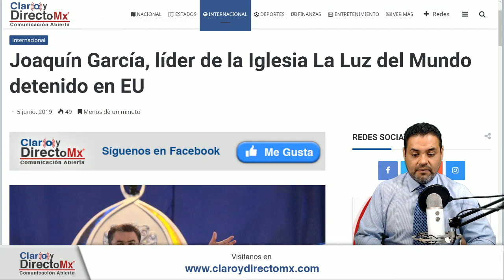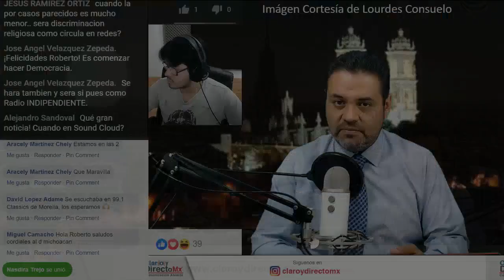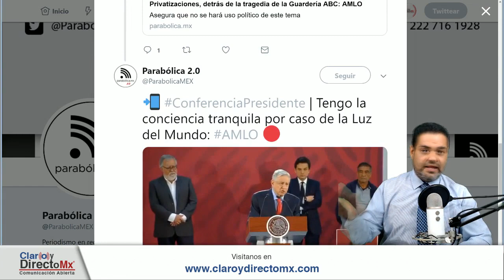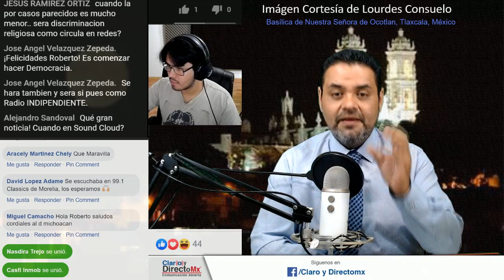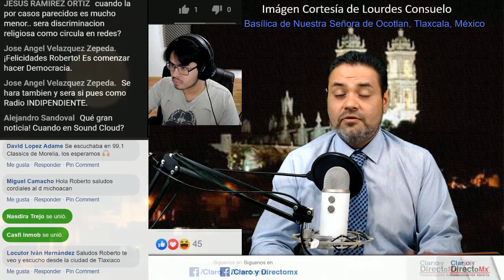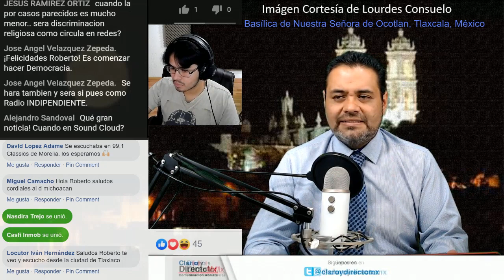AMLO y la Luz del Mundo || EnVivo [RESUMEN]